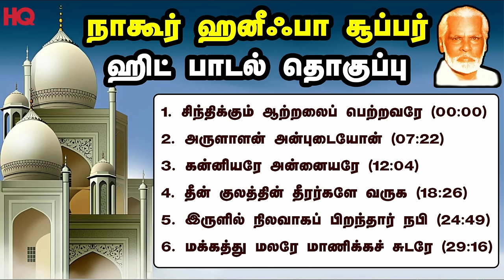Nagoor Hanifa Super Hit songs | நாகூர் ஹனீஃபா சூப்பர் ஹிட் பாடல் தொகுப்பு, Nagore Haneefa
நாகூர் ஹனீஃபா சூப்பர்
 ஹிட் பாடல் தொகுப்பு!
Nagoor Hanifa Super Hit songs!
Haji Nagoor E M Hanifa Islamic Tamil Song
இசைமுரசு E.M.நாகூர் ஹனிபா

00:00 - சிந்திக்கும் ஆற்றலைப் பெற்றவரே
07:22 - அருளாளன் அன்புடையோன்
12:04 - கன்னியரே அன்னையரே
18:26 - தீன் குலத்தின் தீரர்களே வருக
24:49 - இருளில் நிலவாகப் பிறந்தார் நபி
29:16 - மக்கத்து மலரே மாணிக்கச் சுடரே

நாகூர் ஹனீஃபாவின் பண்டிகை காலச்
சிறப்புப் பாடல்கள்! 👇

nagoor hanifa hits,
nagoor hanifa songs,
nagoor hanifa songs in tamil,
nagoor hanifa padalgal,
nagoor hanifa padal,
nagoor hanifa songs whatsapp status,
nagoor hanifa islamic songs mp3,
nagoor hanifa video songs,
sinthikkum aatralai,
sinthikkum aatralai whatsapp status,
sinthikkum aatralai petravare,
sinthikkum aatralai lyrics in tamil,
sinthikkum aatralai mp3 song download,
sinthikkum aatralai mp3 song,
sinthikkum aatralai mp3 song download masstamilan,
Arulalan anbudaiyan,
Arulalan anbudaiyon,
arulalan anbudaiyon song,
arulalan anbudaiyan song,
arulalan anbudaiyan nagoor hanifa song,
Kanniyare Annaiyare,
kanniyare annaiyare mp3 song,
kanniyare annaiyare islamic song,
kanniyare annaiyare nagoor hanifa song,
kanniyare annaiyare lyrics,
kanniyare annaiyare whatsapp status,
deen kulathin deerarhale varuga,
deen kulathin theerarhale varuga,
Deen Kula kannu,
irulil nilavaga piranthar,
irulil nilavaga piranthar whatsapp status,
irulil nilavaga piranthar lyrics,
irulil nilavaga piranthar nabi,
makkathu malare nagoor hanifa song,
makkathu malare whatsapp status,
makkathu malare manikka sudare song,
makkathu malare mp3 song download,
makkathu malare lyrics,
Nagoor E.M.Hanifa, Nagore E M Haniffa,
Muslim Devotional,
Tamil Muslim Devotional,